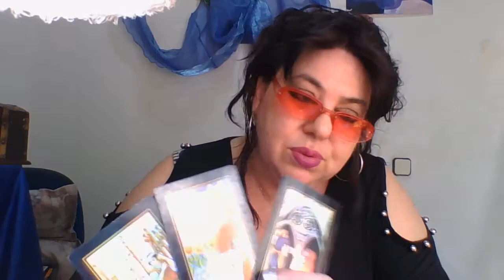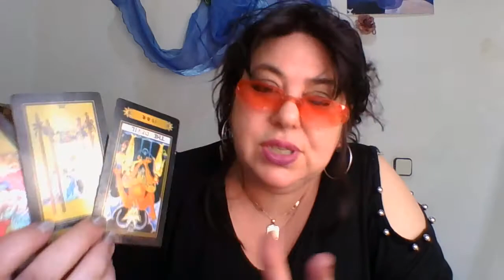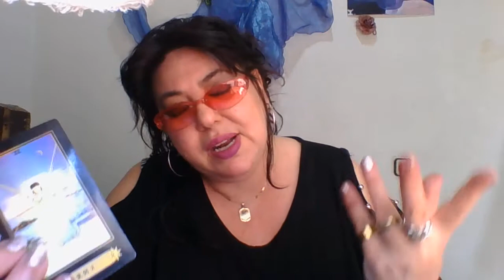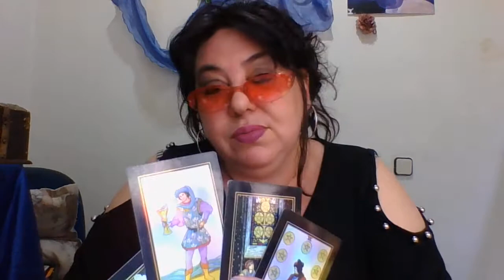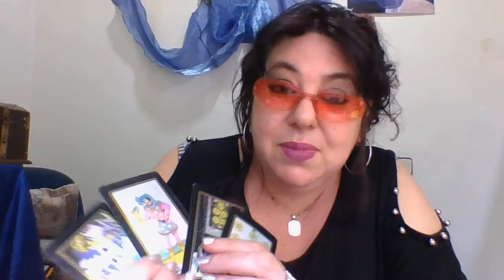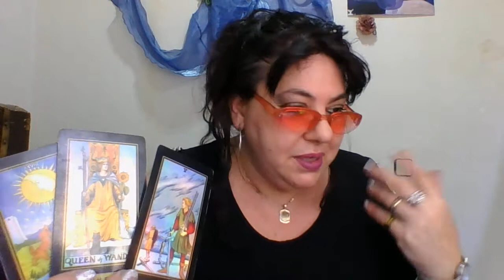acuario cambio radical energias